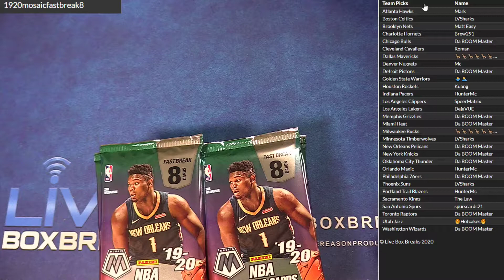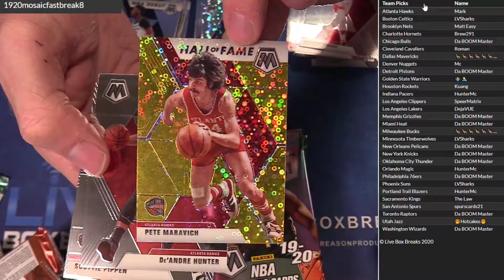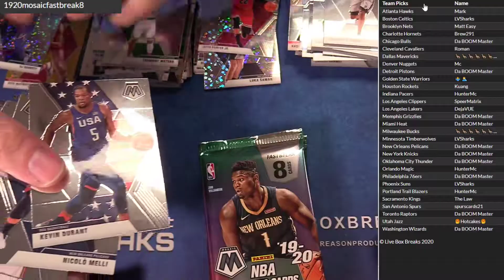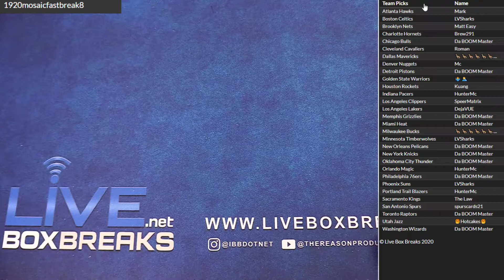PYT 2019 20 Mosaic #8 LBB